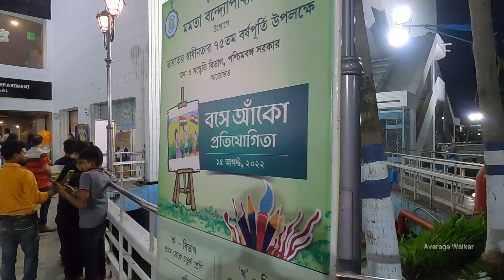Nandan, Walking Tour | Day and Evening View | Average Walker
Hello everyone.

Rabindra Sadan area of Kolkata is one of the most and must visited places in Kolkata. Victoria Memorial, Nandan, St. Paul's Cathedral and Birla Planetarium are situated in this area. It is very close to Esplanade, Park street or Maidan. This area is one of the most favourites for spending the evening with friends or family. Nandan is the film and cultural centre of Bengal and also government sponsored. Kolkata film festival takes place here every year. Nandan is also one of the most famous hangout places in Kolkata.